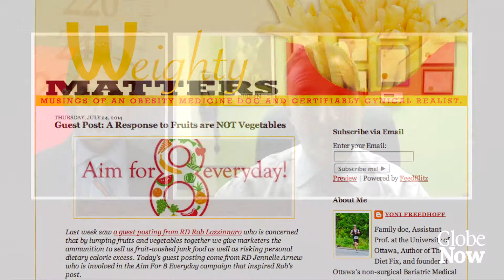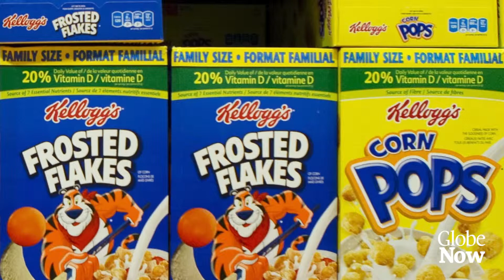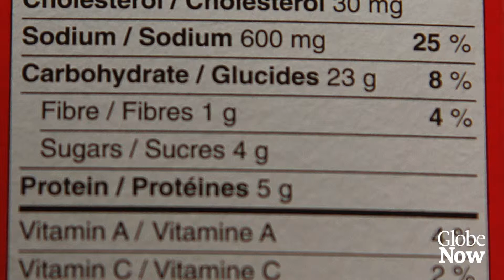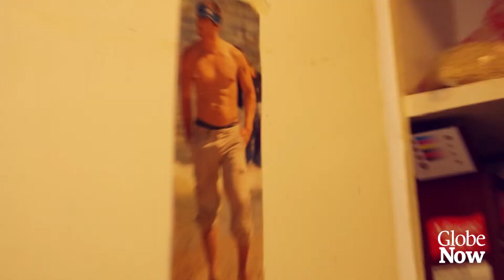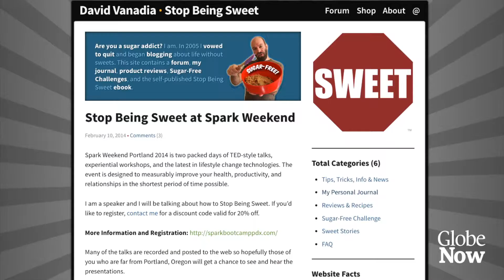Globe Now: The sugar problem (and how the government is letting us down)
Host Affan Chowdhry speaks with Dr. Yoni Freedhoff about why sugar has become so prevalent in western diets and what to do about it. Plus, Jason Holborn shares his story of completely cutting refined sugar out of his life